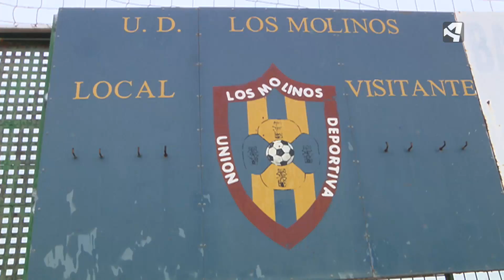Único campo de tierra del Ayuntamiento de Zaragoza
la Unión Deportiva Los Molinos, tiene problemas para conseguir jugadores debido a las condiciones del campo